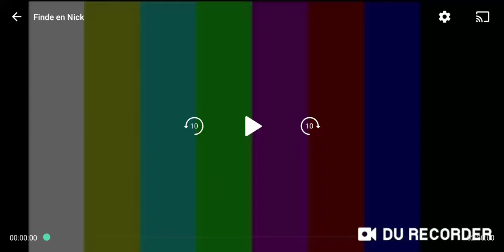Inicio De Transmisión Telefe Rosario (30|05|2020)